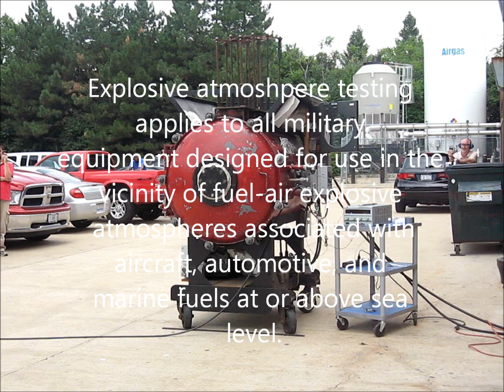MIL-STD-810F Explosive Atmosphere Testing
MIL-STD-810 Method 511 is the test method for evaluating the ability of a device to operate in an explosive environment without causing an ignition. This video illustrates the magnitude of the explosive environment when the hexane atmosphere is intentionally ignited.

Elite Electronic Engineering, Inc.
1516 Centre Circle
Downers Grove, IL 60515